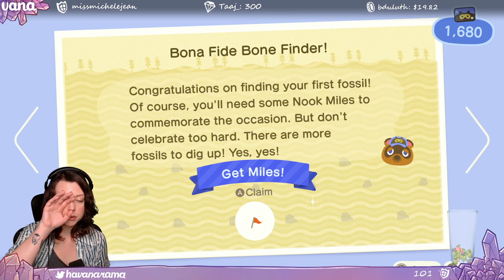Animal Crossing: New Horizons | Nintendo Switch | Let's Play | Pt. 8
Vana ] does a let's play of Animal Crossing: New Horizons on Nintendo Switch | Pt. 8